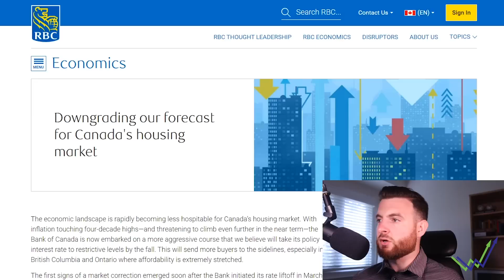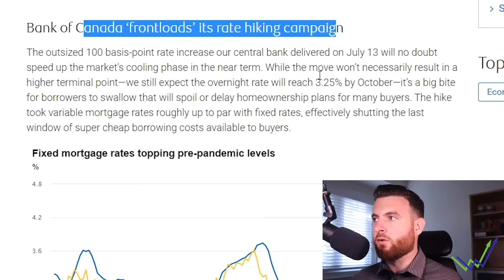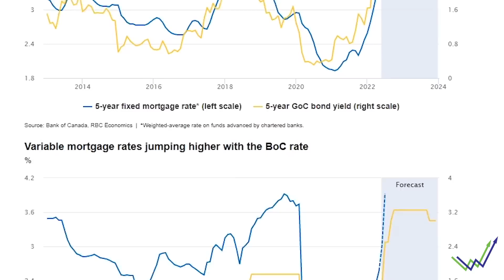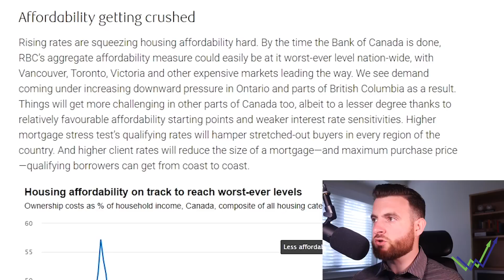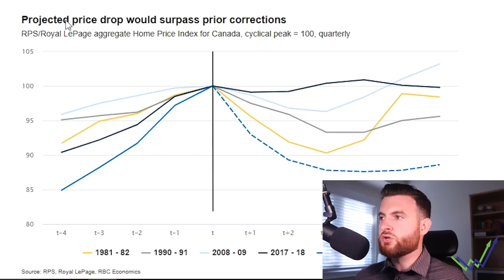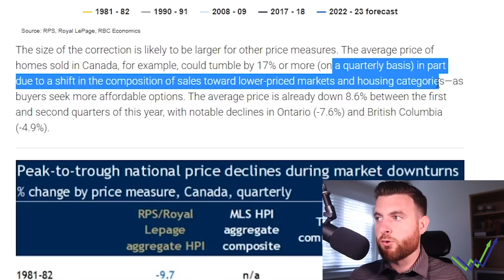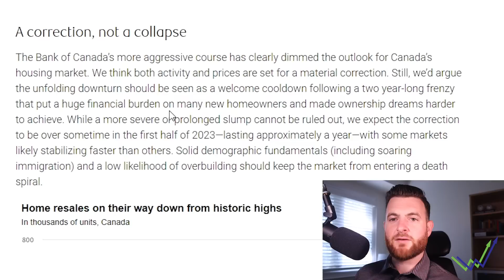RBC: Forecasting HISTORIC Correction (Canadian Real Estate)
All About The Economy, Investing & Finance!

Canada's biggest bank; The Royal Bank of Canada (RBC) made a correction to their housing outlook and it does not look pretty.

RBC is forecasting a historic correction both in home resales & a pricing correction.

SIGN UP BELOW TO START YOUR INVESTING JOURNEY TODAY!
My Personally Preferred Investing Site - QUESTRADE -
- $50 in FREE trades
- Zero Commissioned Broker
- Easy To Use!